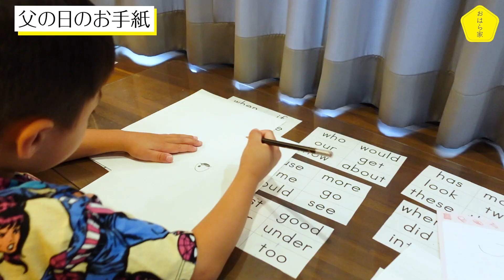【父の日】お父さんにお手紙を書きました。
父の日に、感謝の言葉を手紙にしてマックさんに渡しました！

一一一
▼【小原正子オフィシャルブログ】

▼問合せ先（コラボ・タイアップ・その他のご相談はこちらに！）